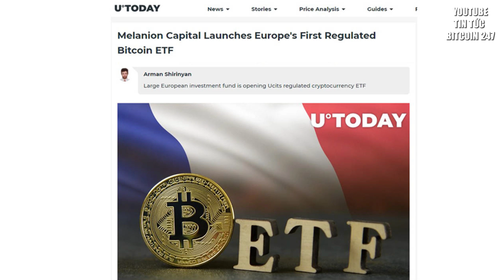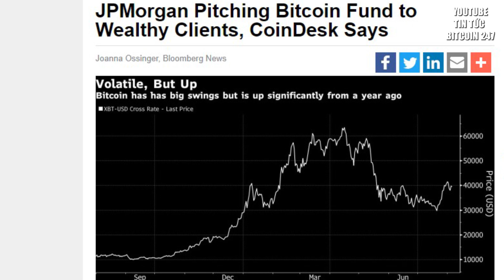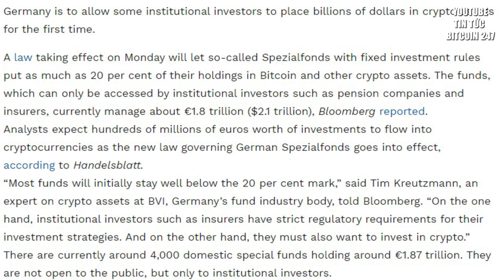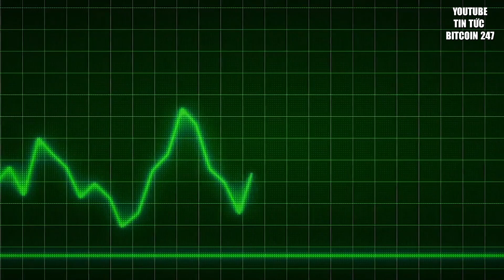NÓNG! Đức hợp pháp hóa đầu tư BITCOIN cho các tổ chức, quỹ ETF châu Âu ra mắt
Tin tức Bitcoin hôm nay ngày 5/8: Đức sẽ cho phép một số nhà đầu tư tổ chức đặt hàng tỷ đô la vào tài sản tiền điện tử lần đầu tiên.

Một đạo luật có hiệu lực vào thứ Hai sẽ cho phép cái gọi là Spezialfonds với các quy tắc đầu tư cố định đặt 20% lượng nắm giữ của họ bằng Bitcoin và các tài sản tiền điện tử khác.

Các quỹ, vốn chỉ có thể được tiếp cận bởi các nhà đầu tư tổ chức như các công ty hưu trí và công ty bảo hiểm, hiện đang quản lý khoảng 1,8 nghìn tỷ Euro (2,1 nghìn tỷ USD).